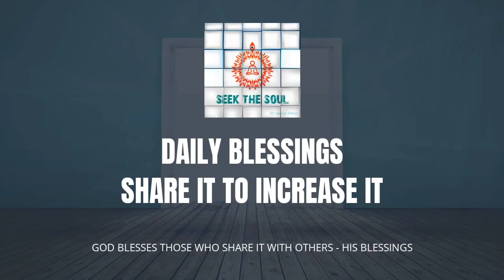दैनिक वरदान | 236 | पुरानी आदतें बाधाएँ बन जाती हैं और नकारात्मक कर्मों के परिणाम बन जाते हैं!